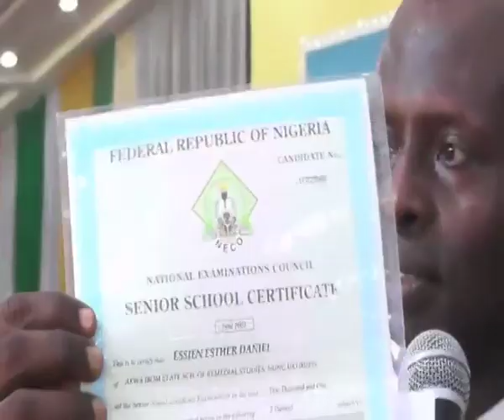Lost Important Document Recovered after Prayers